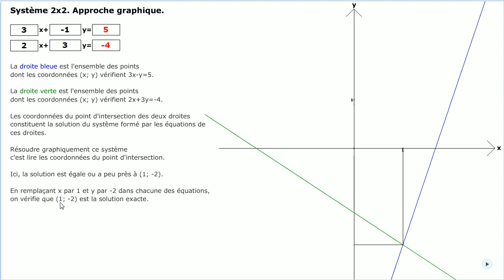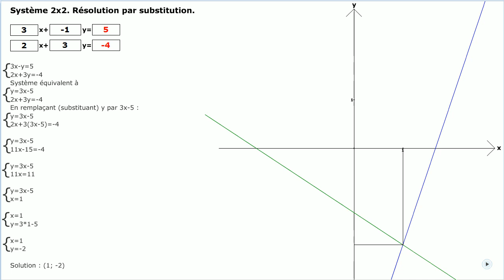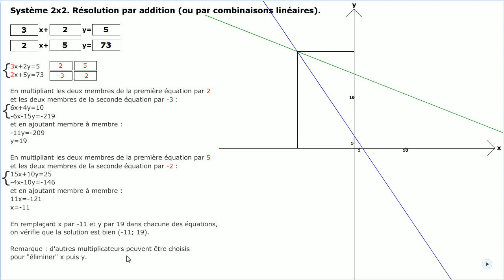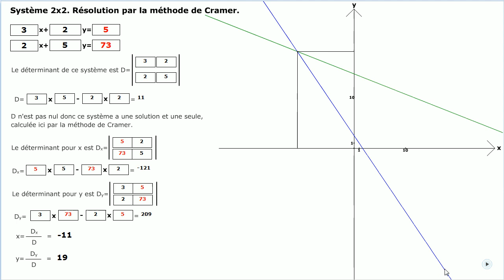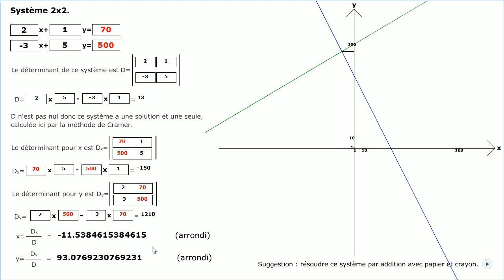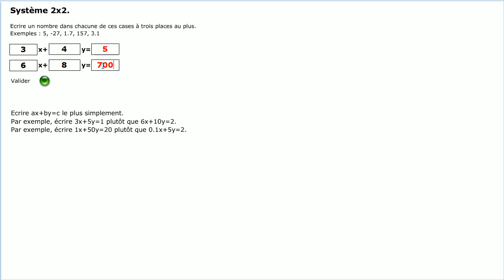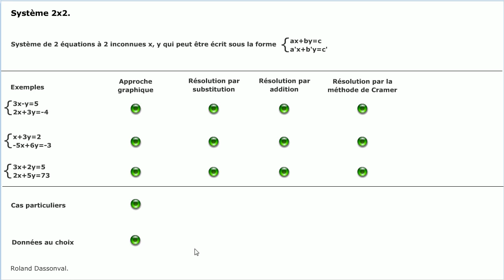Système de deux équations à deux inconnues.